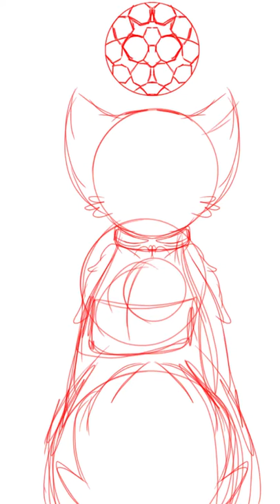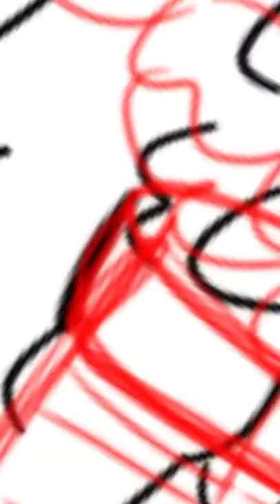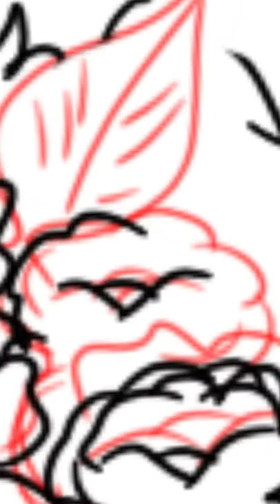Leobello Drawing line art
A drawing for a cool fam who co-op with me in KHUx it's a drawing of there Spirit pet.
Thanks for doing a co-op with me Naomi your a Cool fam.